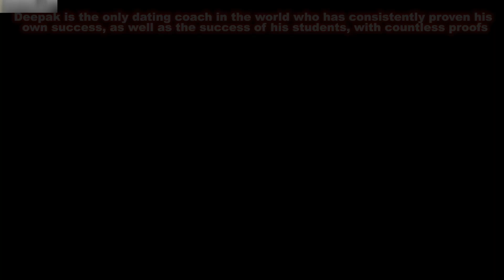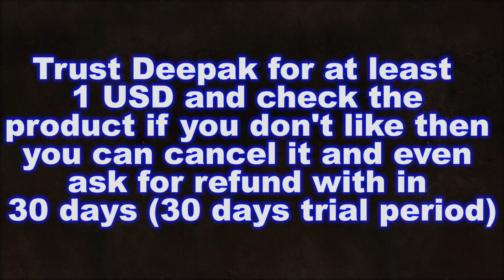Female Nature Unveiled Islamic Scholar's Insights 4 Western Men | Dating Coach Reacts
In this video, you are going to see the Most Proven Dating Coach Deepak reacting to a video by Mufti Tariq Masood who shares his idealogy of female nature and what can go wrong if 👩 become too independent. You will see insights on what is happening today in terms of the impact different religions can have on dating especially Christianity, Hinduism and Islam.

🕒TIMESTAMPS :-
0:00 Introduction
1:50 Synopsis of the Video
3:08 Islamic Scholar speaks
4:40 Societal Consequences of 👩 Independence
7:10 From traditional system to modern system
10:02 Closing

Meet Deepak: The Most Proven and Unchallenged Dating Coach in the World! Witness the Proof of His Clients Ground Breaking Success through his coaching that has transformed the dating lives of Countless Lives Across the Globe! Deepak is the best coach for all races of men across the world 🌎🔥

I have invented Step-by-step Dating systems that can bring success to anyone no matter who they are. All of them are backed with solid proof by my clients. All of them are listed down below:-

1) Dating Infields D0mination- This is clearly called “The Dating Product of the Century” for a reason because it can take any average guy and create amazing Physical Bonds with 🔥👩 in the fastest time possible. I will show every single month infield videos where you will see and learn how my students and I go to the street and approach a random 🔥👩 and create chemistry with her.

🎁 COURSE INCLUDES:
• You will see COMPLETE UNCUT/FULL VERSION INFIELDS of how to lead 👩 from approach to apartment in just a few hours.
•  How to build a solid romantic connection so that you can get her phone  number in a way that gets you results consistently
• How to communicate with 👩 in their own emotional language to make her irresistibly attracted to you in an ethical way

2) If you want to take your Dating Life to the next level and you want to transform it completely with a 100% guarantee of results from my side, then you should consider Personal Bootcamps or a personal 1-1 mentorship with me. But Please note :- This is for highly dedicated clients and who want to invest their time in doing so.

3) Dating Mastery
This is your Ticket to Learning how to meet and create a solid romantic connection with any 👩 & Make Her Your Girlfriend By Using A Simple Step-By-Step Proven System and Create The Dating Life Of Your Dreams.

🎁 COURSE INCLUDES:
In this course you would Learn the art of meeting 👩 technically, step-by-step, in a way that puts you in advantage right from the start & force you to have success every time . You will also learn how to build intimacy with the 👩 and going somewhere more private at🏠 and even make her your girlfriend.  these are must-haves for guys who want to succeed in their dating life in 2023 and once and for all.